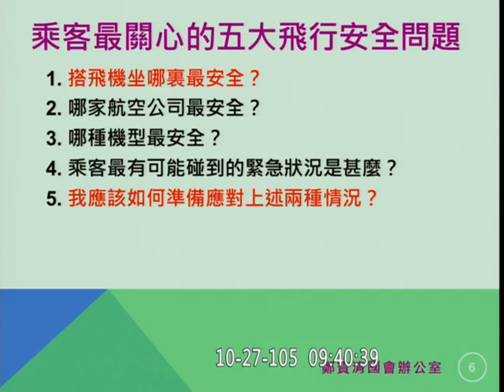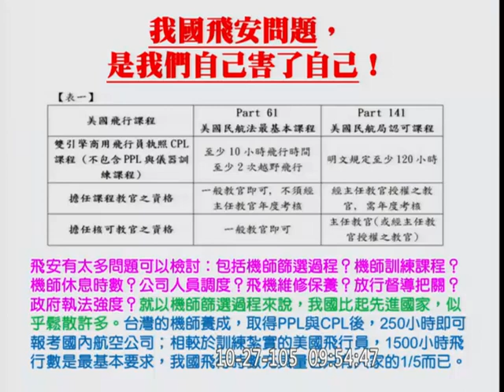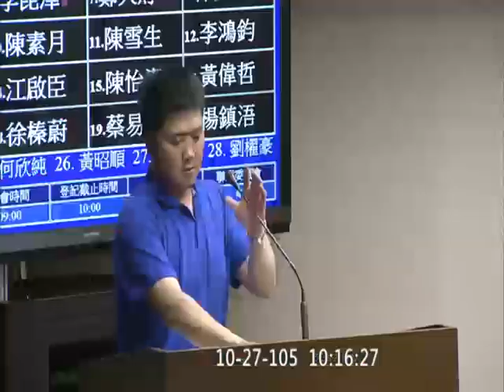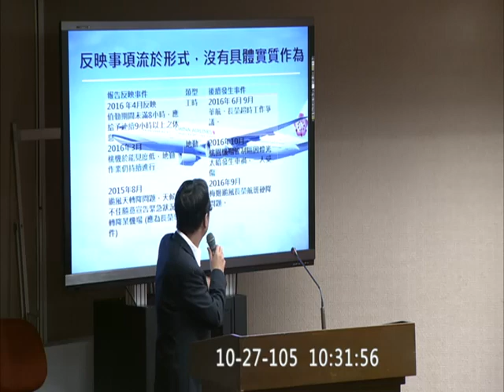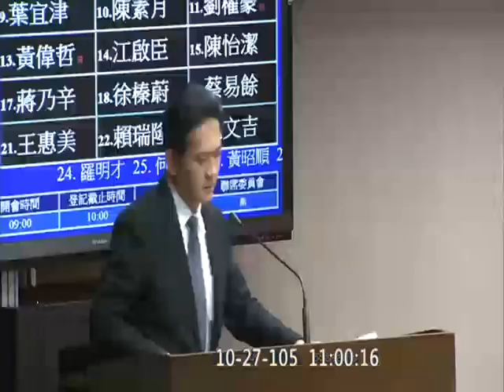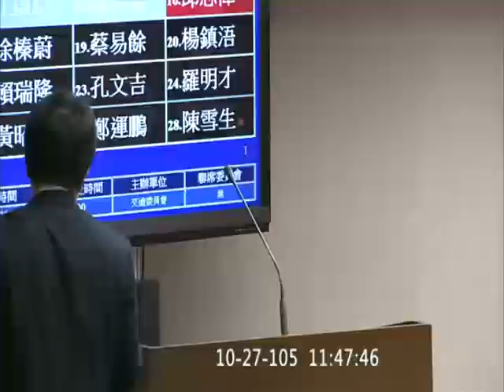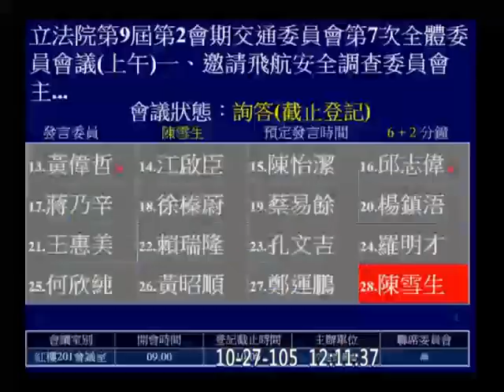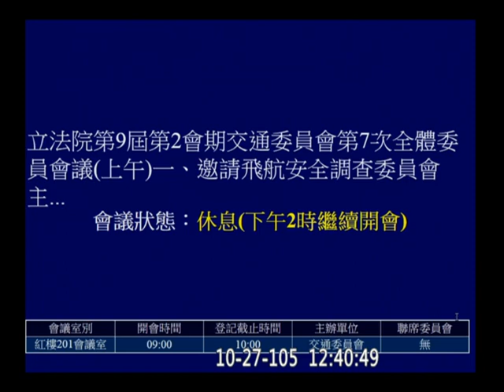20161027 交通委員會 【立法院演哪齣？】